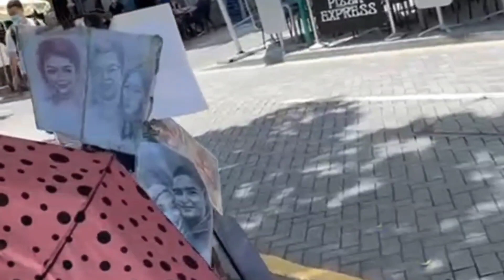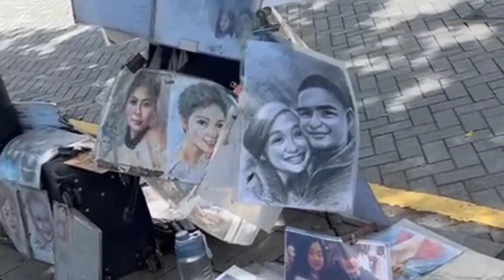AMAZING ROCKY SEA SHORE VIEW